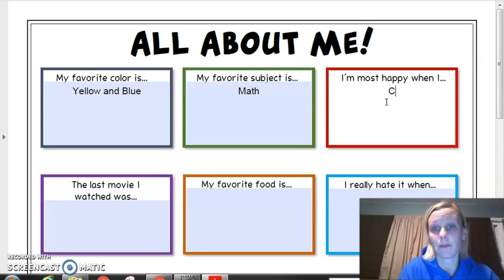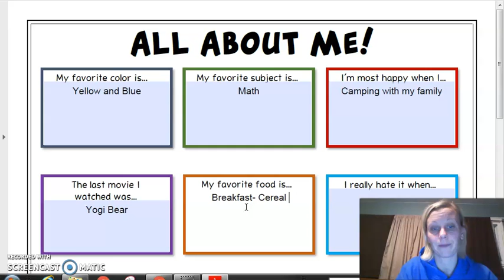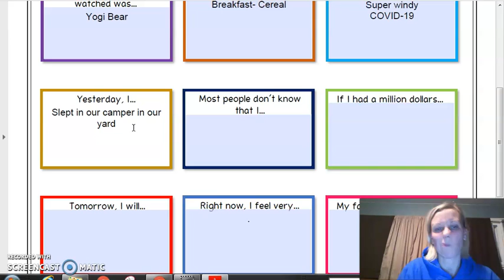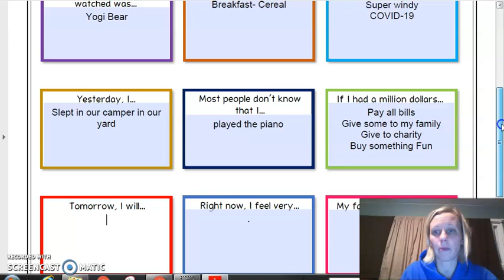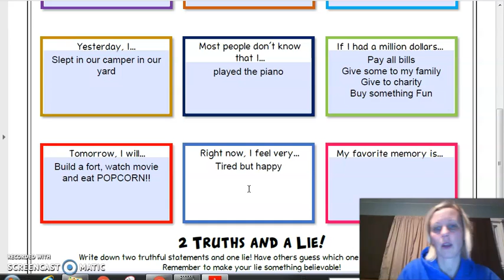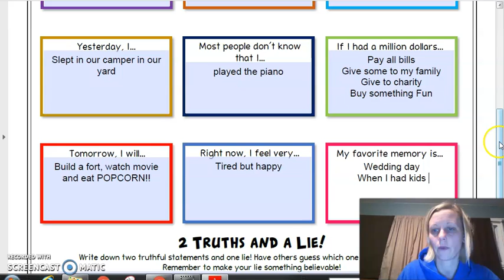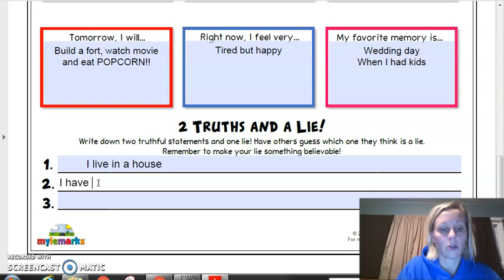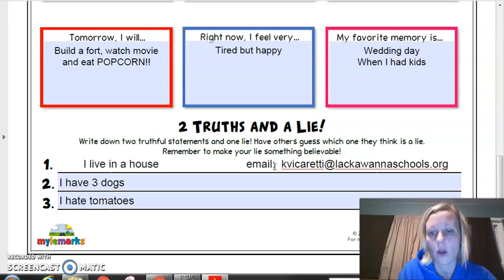Mrs. Vicaretti Counselor Corner